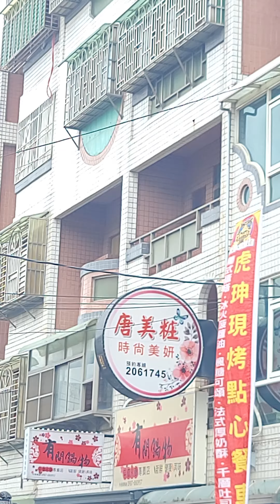2023年6月23日